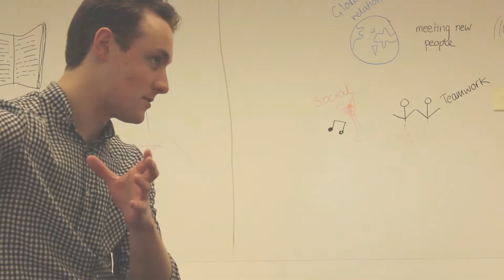CLASS Workshop Taster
Edinburgh Napier University's CLASS (Centre for Learning and Study Support) supports students in developing their academic skills and learning through activity-based workshops. This video features Tom Campbell's 'Evaluating Sources' integrated workshop with Social Science students and Angus Sutherland's open workshop on how to develop your 'Oral Presentation Skills'.

For more information on the activities CLASS offer, visit Academic Skills on Edinburgh Napier University's Student Portal.